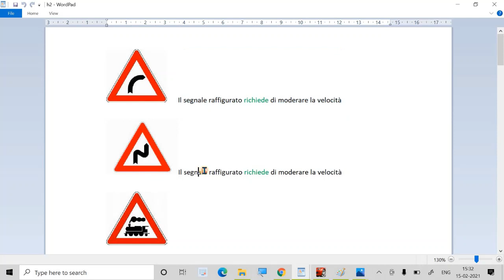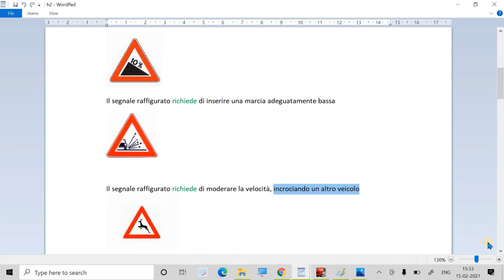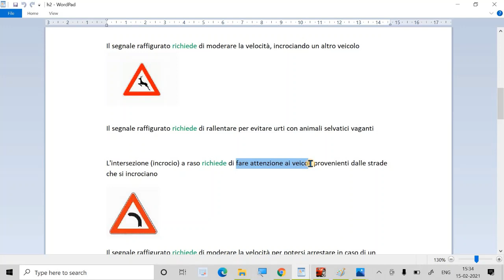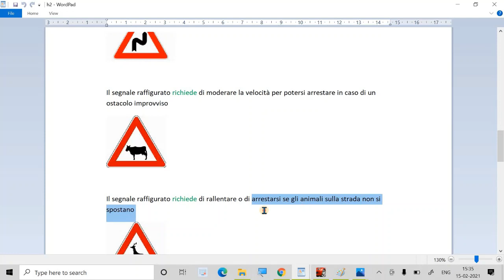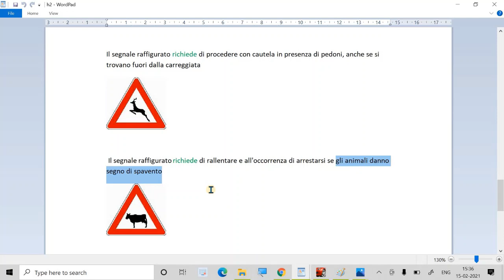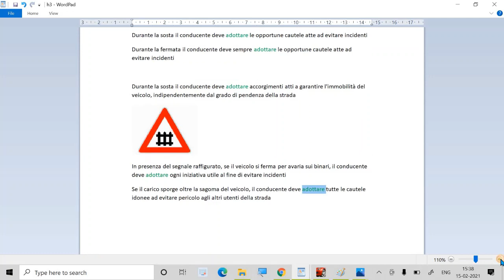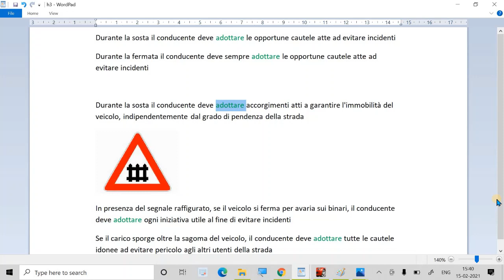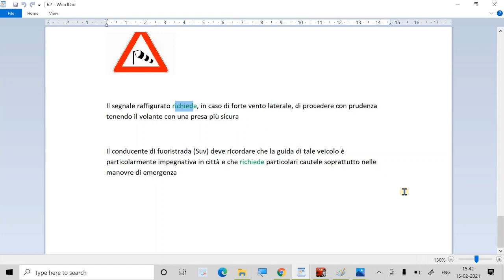Patente B punjabi Hints | Trucchi Part 2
Hello everyone,
Thanks